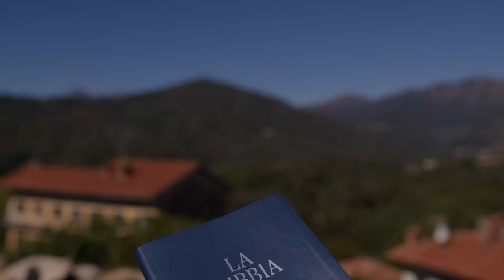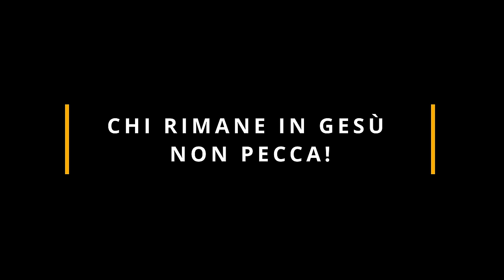Commento al vangelodelgiorno - Gv 1,29-34 - Chi rimane in Gesù non pecca!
Mercoledì 3 gennaio 2024 - Gv 1,29-34 - Chi rimane in Gesù non pecca!